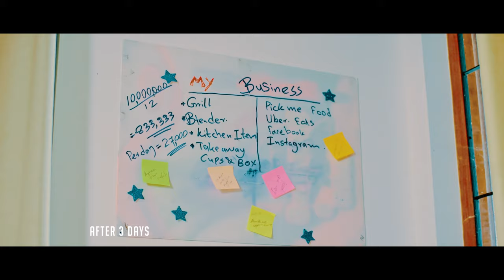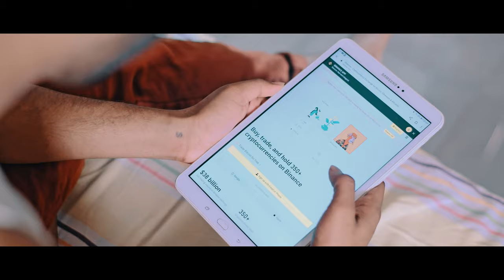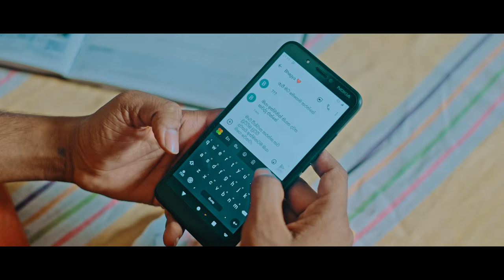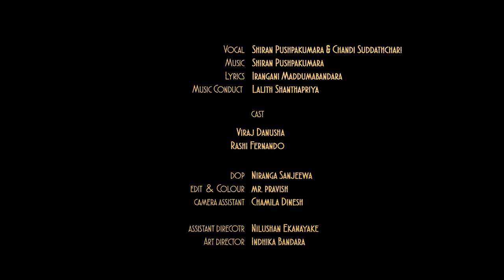Shiran Pushpakumara - Samuganna Puluwanda (සමුගන්න පුලුවන්ද ​) Official Music Video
Director: Udith Abeyrathne
Script: Udith Abeyrathne
Vocal  : Shiran Pushpakumara & Chandi suddathchari
Lyrics - Iranganie Madduma Bandara
Music Conduct - Lalith Shanthapriya
Cinematography: Niranga Sanjeewa
Edit & Color: Mr Pravish
Cast: Ajith lokuge , Viraj Danushka ,  Rashi Fernando
Production: November Sky Pictures